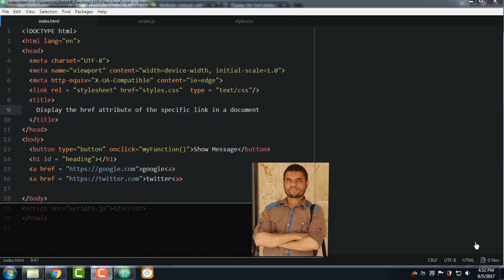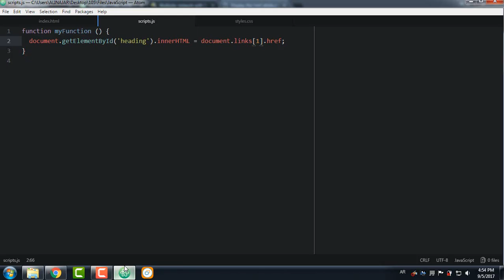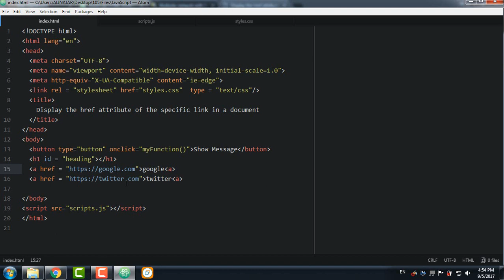#150: Display the href attribute of the specific link in a document